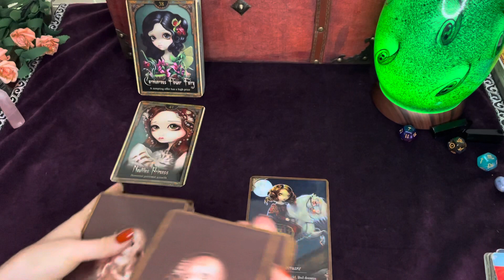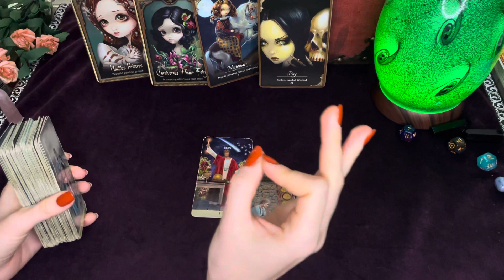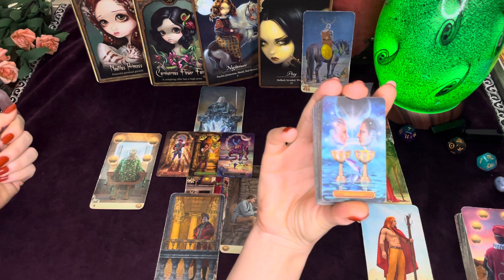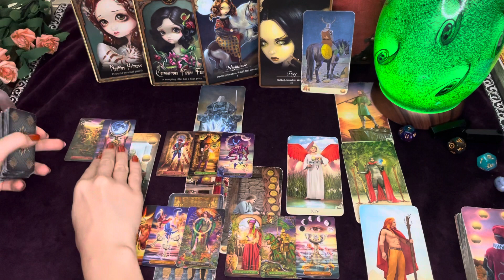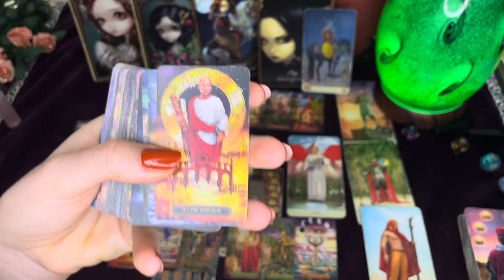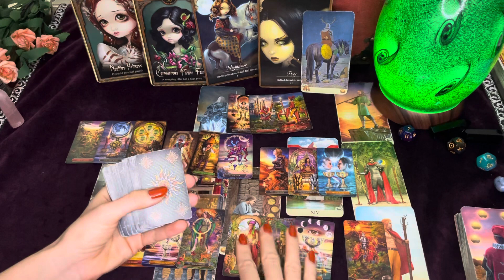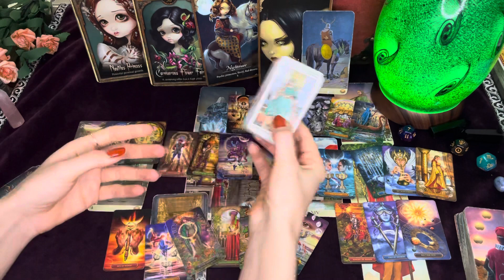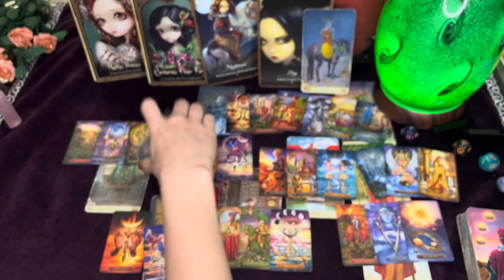Pisces ♓️ You Must Stay Focused Ahead, Pisces!! | December Tarot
Hey Pisces :)
Welcome to a Celtic Cross Tarot Reading for the month of Decemeber.
Today we are going to look at energies surrounding you as an overall or bird's eye view. This macro style reading will look at past, present, future as well as any challenge and advice for you to fully equip yourself in December!

As always, not all readings will resonate for each and every Pisces!

Feel free to check your other placements on the November or December Playlist.

You can also check previous and future readings for more or different information.

Pisces! You may also resonate with these readings:

✨Pisces Recent Readings✨

Tarot and Oracles used in this Reading

✨Oracle Cards

Oracle with Big Eyed Characters

Keyhole Cards

✨Tarot Cards

2 Sided

✨ Mani

Nail Color

Love,
Scorpio Spy

Pisces Rising Late Degree
1st House Aries + Jupiter
Sagittarius Venus
Leo Moon